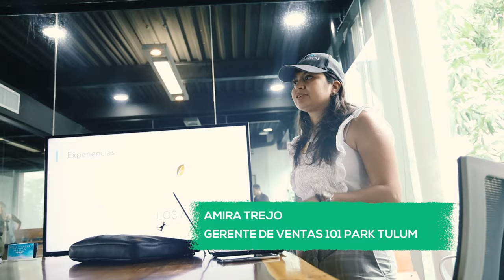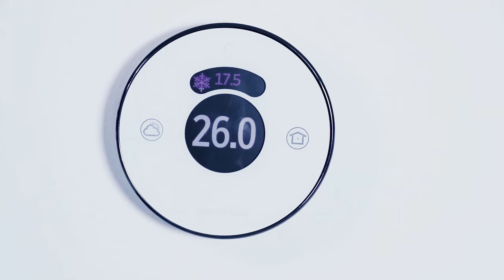🔥 ¡Conoce nuestro desarrollo más cercano a la Playa! 🔥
101 Park es un proyecto en equipo con Inmobilia. Conoce más sobre su innovador diseño y visión ...